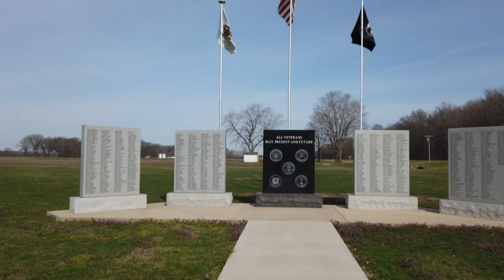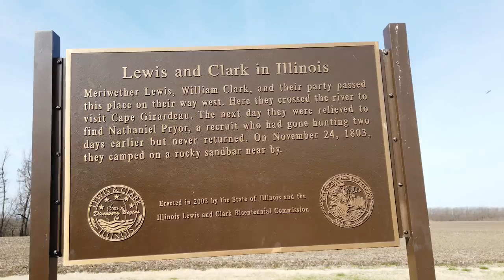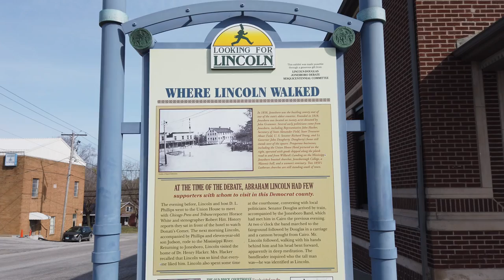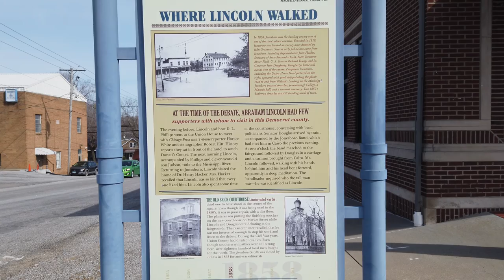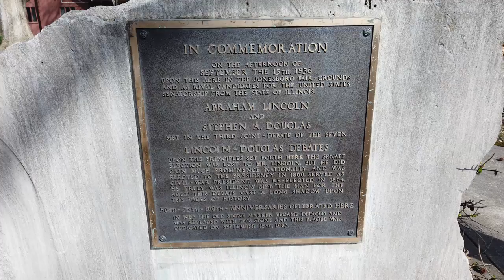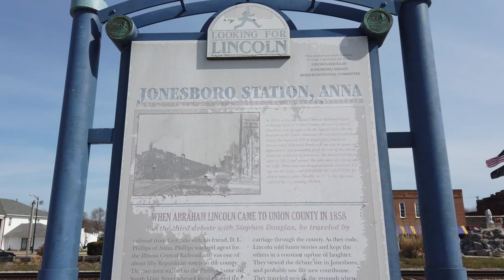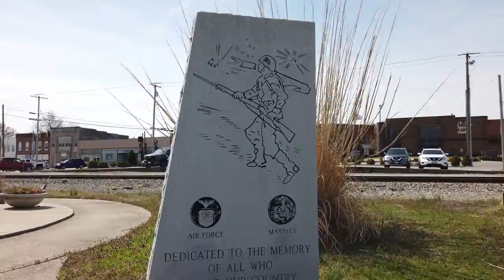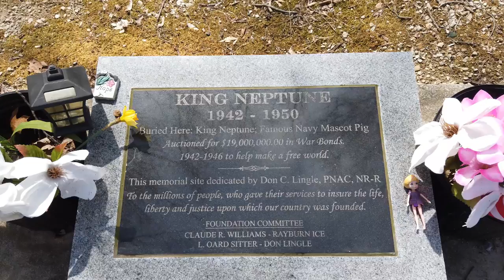Historical Markers in Union County, IL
Join us as we visit the markers in Union County, IL. We learn about the Lincoln - Douglas debates and how Anna became a city. Then we discover King Neptune - the $19,000,000 pig.

Have you ever stopped and read these markers?

Please comment let us know if we missed any markers in your county.